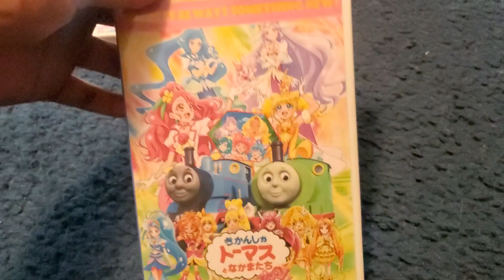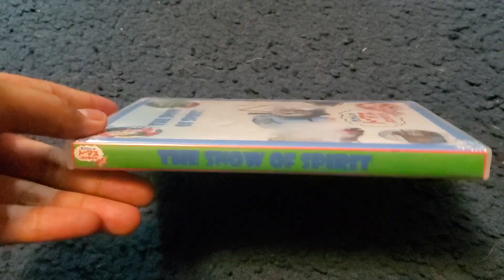my New Custom DVD's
I add more DVD's to my Thomas pretty cure collection!

(Again this video is not made for kids, it's only for everyone else to enjoy, so please enjoy the video)